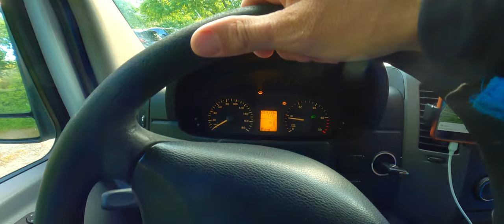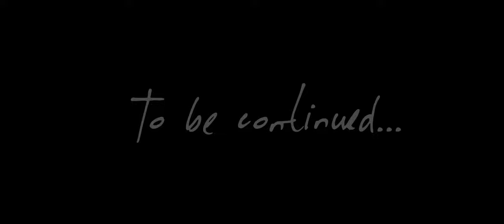exploring COPENHAGEN _Vlog /№12/